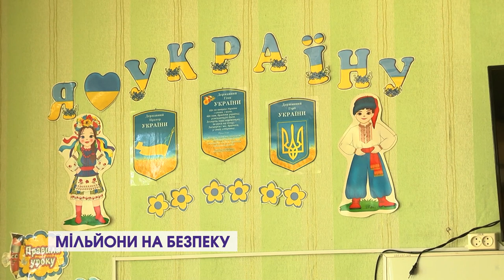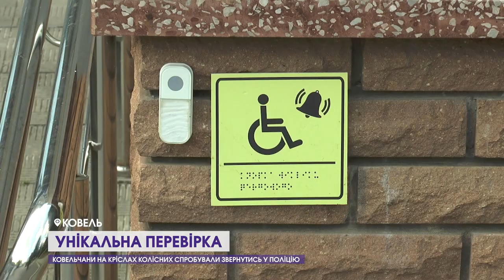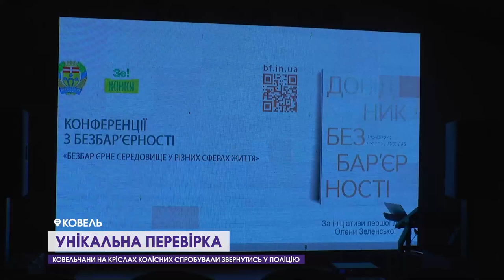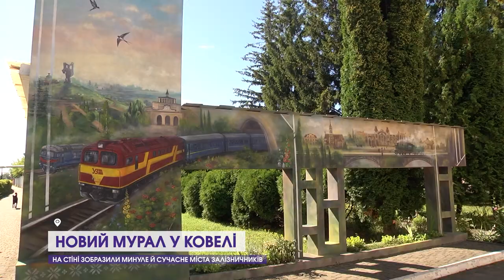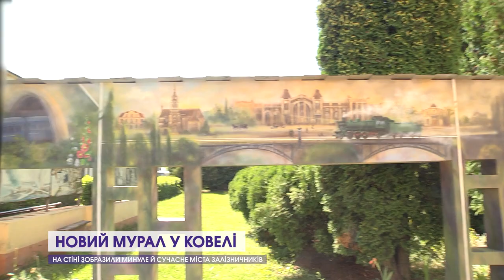Мільйони на безпеку, нові правила благоустрою та новий дорожній одяг | Ковельська громада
У Ковелі активно будують укриття, що повернуть дітей за шкільні парти, ковельчани на кріслах колісних спробували звернутись у поліцію, у Ковельській громаді активно ремонтують дороги і діятимуть нові Правила благоустрою, на новому муралі у Ковелі - минуле й сучасне міста залізничників.